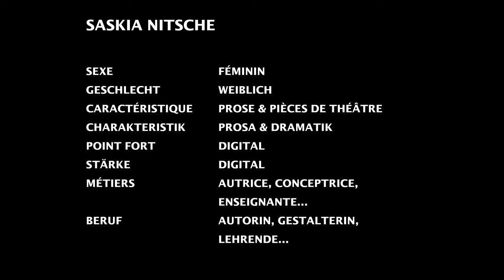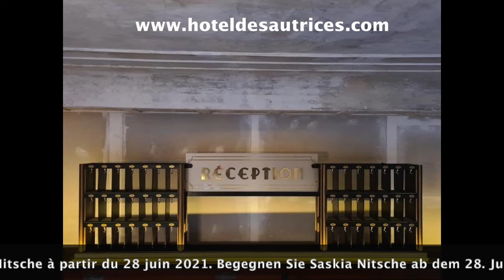L'Hôtel des Autrices présente, präsentiert, Saskia Nitsche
A partir du 28 juin 2021, Saskia Nitsche rentre en résidence dans l'Hôtel des Autrices. Autrice, conceptrice et enseignante dans plusieurs universités d'art, investit ce lieu digital.

Hôtel des Autrices est un dispositif de création et de diffusion de la littérature faite par les femmes produit et réalisé par le Réseau des Autrices d'après une idée originale de Marie-Pierre Bonniol pour Collection Morel.

Cette résidence se déroule en partenariat avect le Neustart Kultur.

Entretien réalisé par Laure Blachier
Montage, Layout et Sous-titre par Laure Blachier

Ab dem 28. Juni 2021 wird Saskia Nitsche im Hôtel des Autrices einziehen. Die deutsche Autorin, Gestalterin und Lehrerin an mehreren Kunstschulen übernimmt das Hotel.

Hôtel des Autrices ist ein Schöpfungs- und Verbreitungsprogramm für Autorinnen, produziert und geleitet vom Réseau des Autrices nach einer Idee von Marie-Pierre Bonniol für Collection Morel.

Diese Residenz findet in Zusammenarbeit mit Neustart Kultur statt.

Interview von Laure Blachier
Schnitt, Layout und Untertitel von Laure Blachier